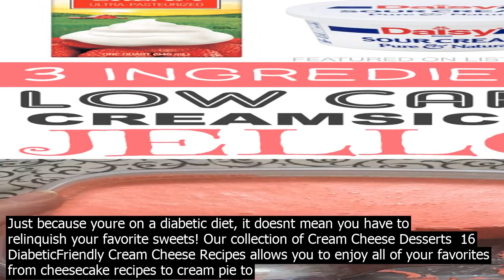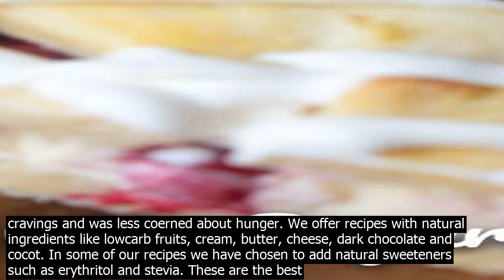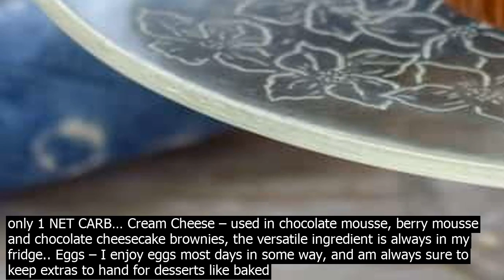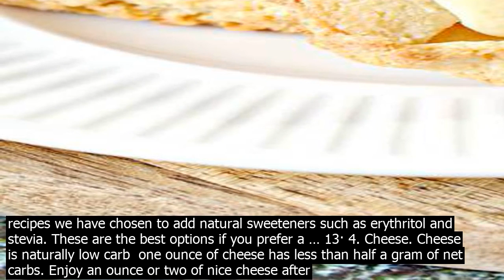Cream cheese low carb dessert recipes just because youre on a diabetic diet, it doesnt mea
Just because youre on a diabetic diet, it doesnt mean you have to relinquish your favorite sweets! Our collection of Cream Cheese Desserts  16 DiabeticFriendly Cream Cheese Recipes allows you to enjoy all of your favorites from cheesecake recipes to cream pie to cookie bars and more! If youre looking for desserts with cream cheese … 17· This is a delicious Keto friendly Low Carb Four Layer Sugar Free Cream Cheese dessert we call it the Clean Betty which is a play on the traditional retro Filthy Wilma recipe. Great for BBQs, picnics and potlucks. Enjoy! Wow! Things have certainly changed since publishing this recipe on September 9, 2017. Low Carb Jello Cream Cheese Dessert Recipes 1,076,437 Recipes. Which kind of cheesecake are you looking for? Lemon Cheesecake Pumpkin Cheesecake Chocolate Cheesecake No Preference. Skip. Last updated Sep 11, 2020. This search takes into account your taste preferences. 1,076,437 suggested recipes. 20· Easy Keto LowCarb Soft Cream Cheese Sugar Cookies is a simple, glutenfree and quick sugarfree recipe perfect for ketogenic diets and lifestyles. These lowsugar cookies are also great for Christmas cookies and holidays. The recipe used almond flour and is practically nocarb and carbfree. 17· For another easy to make dessert, try my Low Carb Cheesecake Filled Strawberries next. Visited 18,392 times, 1 visits today ambrosia ambrosia recipe cream cheese ambrosia keto recipe keto recipes low carb dessert low carb recipe low carb recipes This dessert is sugarfree, low carb and high protein and requires an ice cream maker. Ingredients  Greek yogurt, neufchâtel cheese, almond milk, stevia extract, vanilla paste and lemon flavor. Carbs  9g 19· Chocolate Mousse With Cream Cheese Recipe . This easy chocolate mousse with cream cheese tastes like a sweet chocolate cheesecake and has only 4 ingredients. Whether youre following a low carb, keto way of eating or whether youre just looking for a low sugar sweet treat – youre going to love this creamy dessert. 12· Good news dessert lovers  Now you can watch your carbs and eat your cake, too. With recipes for lowcarb desserts, all you have to do is make a … 19· Low carb keto dessert recipes In a study aimed at analyzing cravings and appetite, participants were compared to a low carbohydrate diet directly with those participating in a typical lowfat diet. The results showed that the low carbohydrate group suffered lesser cravings and was less coerned about hunger. We offer recipes with natural ingredients like lowcarb fruits, cream, butter, cheese, dark chocolate and cocot. In some of our recipes we have chosen to add natural sweeteners such as erythritol and stevia. These are the best options if you prefer a … Low Carb Jello Cream Cheese Dessert Recipes 1,076,437 Recipes. Which kind of cheesecake are you looking for? Lemon Cheesecake Pumpkin Cheesecake Chocolate Cheesecake No Preference. Skip. Last updated Sep 11, 2020. This search takes into account your taste preferences. 1,076,437 suggested recipes. Cheese is a wonderful ingredient that adds both flavor and a nice texture to your cooking. If youre not sensitive. to dairy, cheese has a given place in the lowcarb kitchen. It makes low carb more simple, and more pleasurable. Cream cheese is great for … 20· Instructions. Preheat oven to 375ºF  Whip cream cheese with hand mixer until light and fluffy. Stir in shredded Colby and green chiles. Carefully cut a pocket into each chicken breast. 19· Chocolate Mousse With Cream Cheese Recipe . This easy chocolate mousse with cream cheese tastes like a sweet chocolate cheesecake and has only 4 ingredients. Whether youre following a low carb, keto way of eating or whether youre just looking for a low sugar sweet treat – youre going to love this creamy dessert. Fat bomb recipes are some of the best recipes for keto because theyre typically very high in fat, but at the same time very low in carbs, and protein. And thats exactly why this strawberry cream cheese fat bomb recipe is so great. Each fat bomb has 5 grams of fat, but only 1 NET CARB… Cream Cheese – used in chocolate mousse, berry mousse and chocolate cheesecake brownies, the versatile ingredient is always in my fridge.. Eggs – I enjoy eggs most days in some way, and am always sure to keep extras to hand for desserts like baked custard, brownies or lemon ricotta cake.. Butter – a general keto staple, but also essential for desserts like brownies and chocolate pudding. This dessert is sugarfree, low carb and high protein and requires an ice cream maker. Ingredients  Greek yogurt, neufchâtel cheese, almond milk, stevia extract, vanilla paste and lemon flavor. Carbs  9g Cocot Cream Pudding  Cocot Panna Cotta  Coffee  Cream Mousse  Coffee Creme Custard  Espresso Panna Cotta  Espresso Panna Cotta Variation  ItalianS